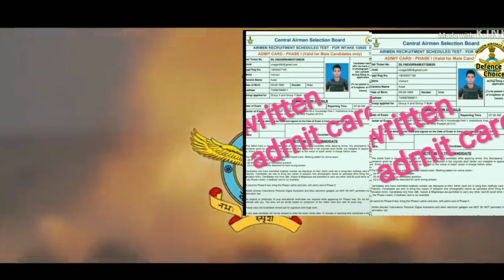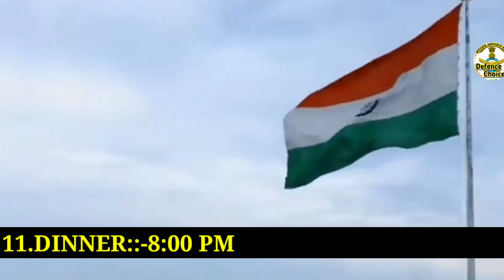Daily Routine of Airmen in Airmen Training School,Belgaum | Air force training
Daily Routine of Airmen in Airmen Training School,Belgaum || Air force training || ATS Naliya Avadi || Airmen training school belgaum

Cover Topic::-
1.air force training in india,